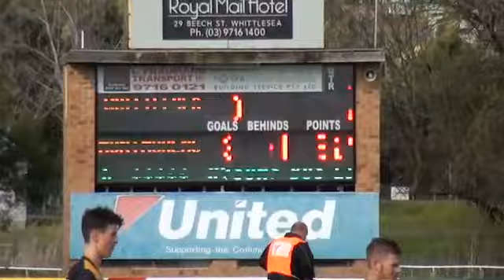NFL_2016_SEN_ Rd 17_Whittlesea vs Montmorency_ 1st half.mp4